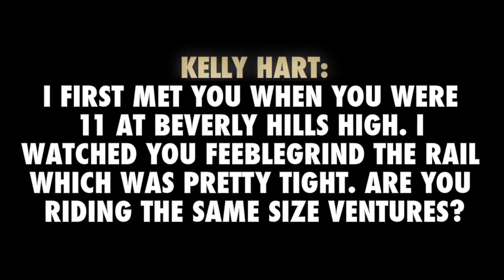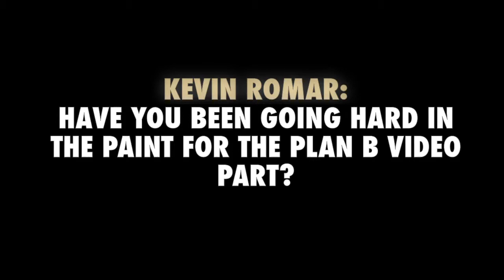Venture: Venture Gold Series Torey Pudwill Interview